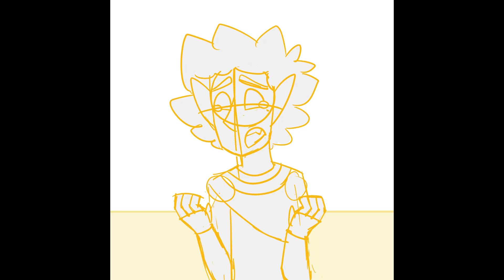the fungeon vine comp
i have so many more ideas for these but i've spent way too long on this already